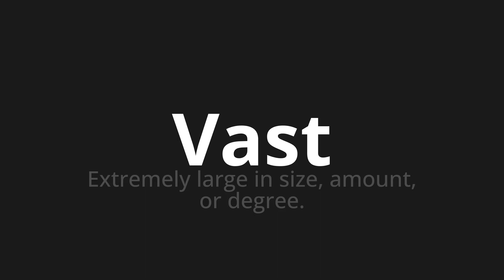How to pronounce Vast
Master the Pronunciation of 'Vast' - which means : Extremely large in size, amount, or degree. 📝 with @HTPronounce 🎓🗣️ - [Your Guide to English]

Learn to pronounce 'Vast' perfectly in English with our easy and engaging tutorial by @HTPronounce! 📖📽️ In this comprehensive video, we provide you with native speaker examples 🗣️👂 and phonetic breakdowns 🎵 to ensure you get the pronunciation just right.

How to say Vast in English